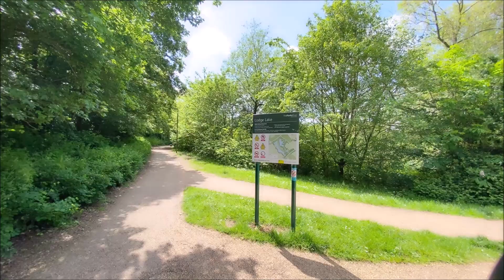Lodge Lake - Milton Keynes - Buckinghamshire England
MKExplorerGB